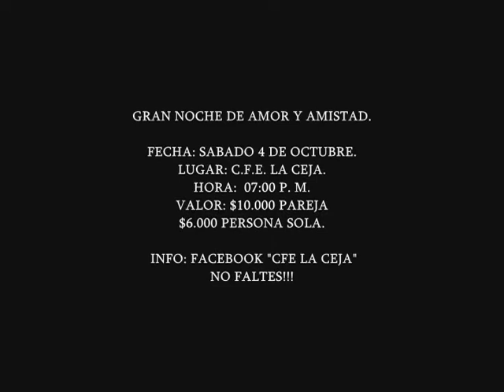noche de amor y amistad C F E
Invita a tus amigos, conocido, y familiares.
es una noche para escuchar del amor de Dios.